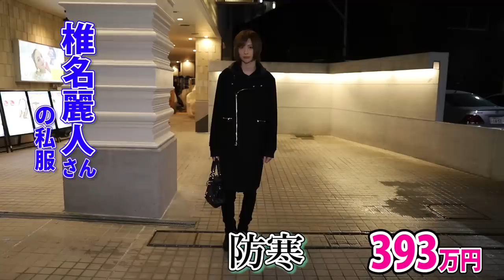新宿のイケメン男子たちの私服の金額は？2017年冬ファッション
カメラマンよちくん